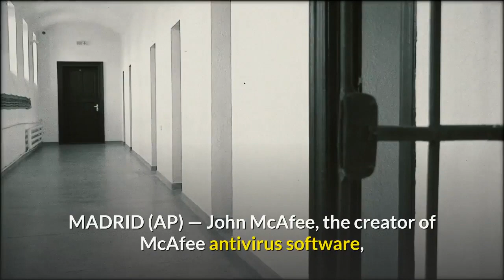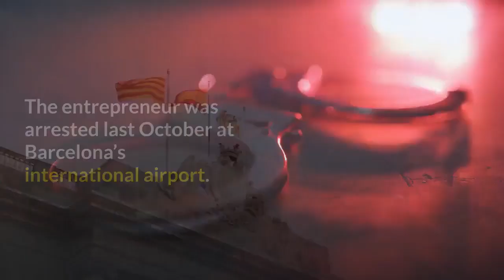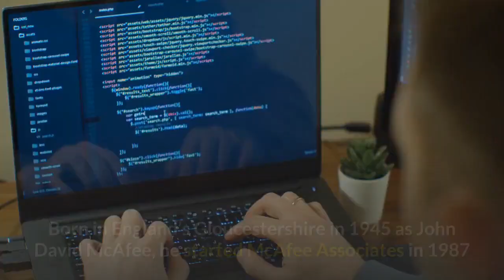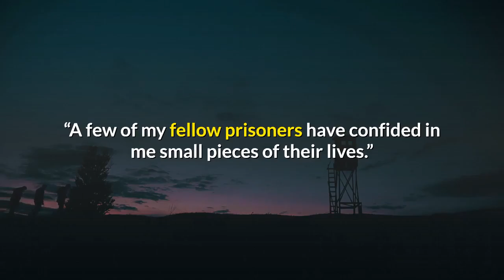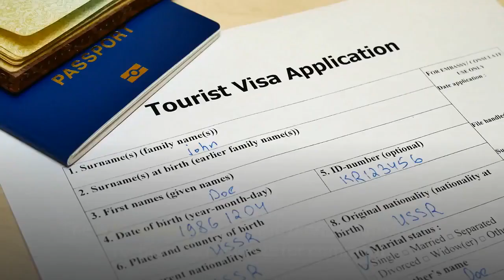John McAfee Creator of McAfee Antivirus Software Found Dead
Antivirus pioneer John McAfee was found dead on Wednesday in his prison cell in Spain. He was 75 years old. His death is still being investigated.